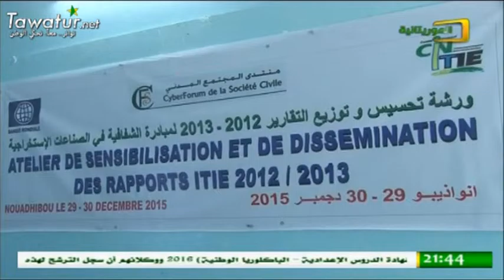JTF du 29-12-2015 ¦¦El-Mauritaniya¦¦